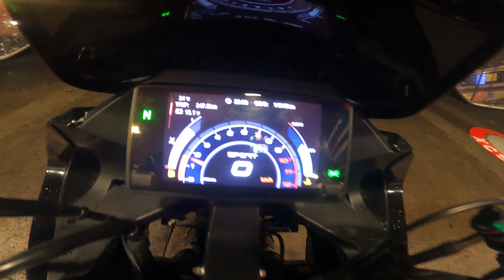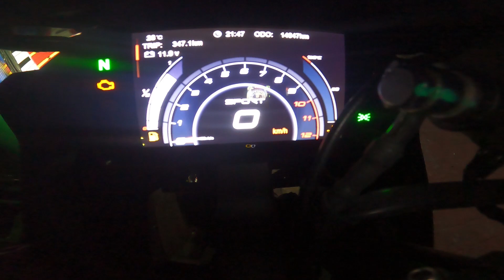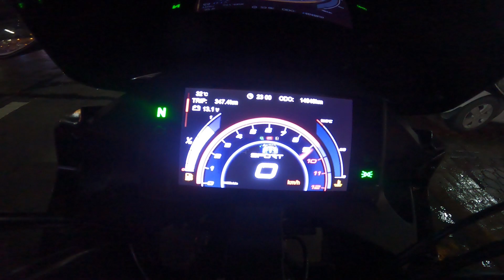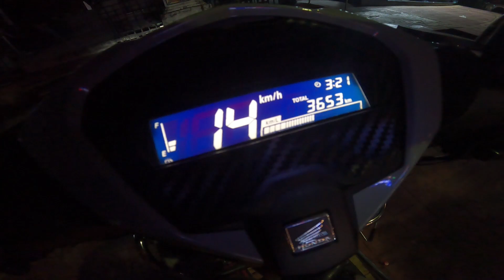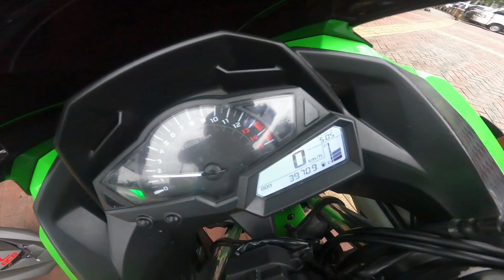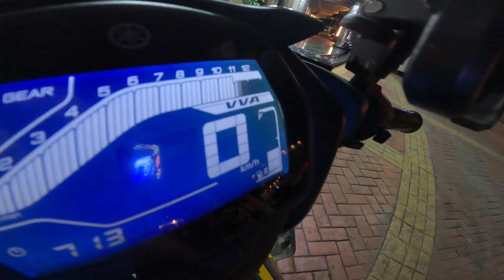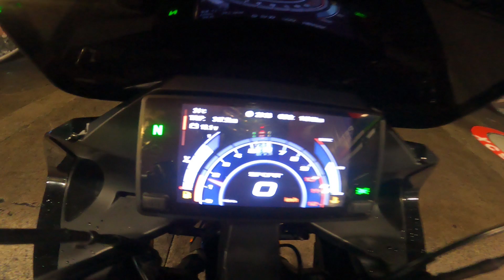Heranah Moto & Julia Victoria Vivamax Star | Luzon Remap ECU